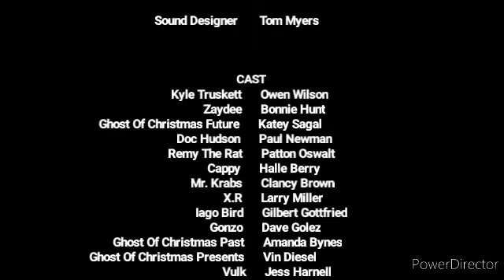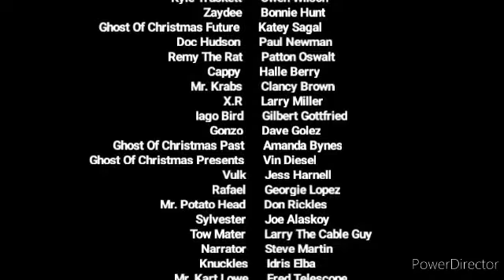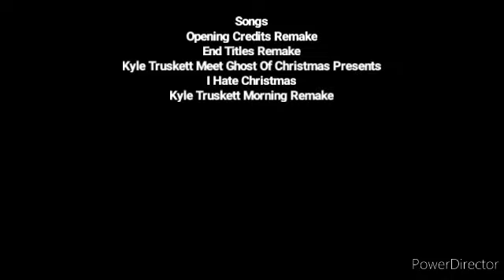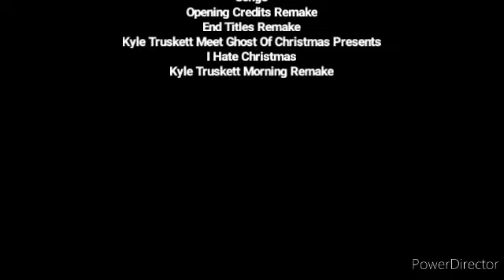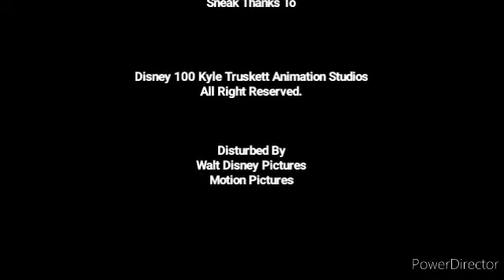Kyle Truskett A Christmas Carol Credits Remake